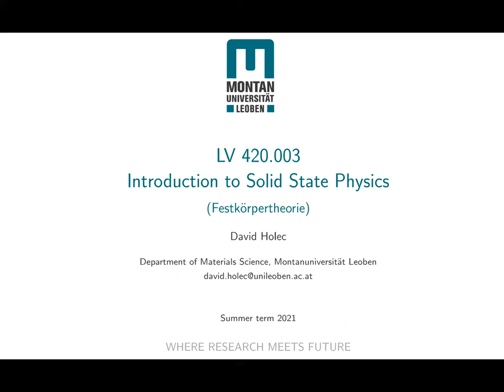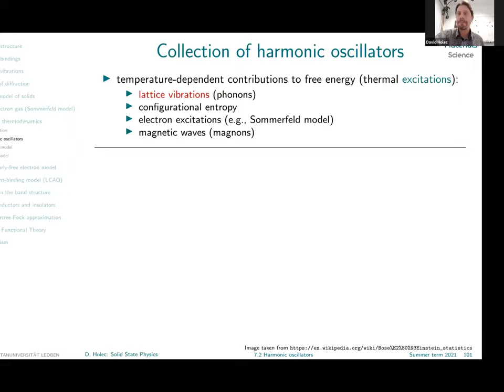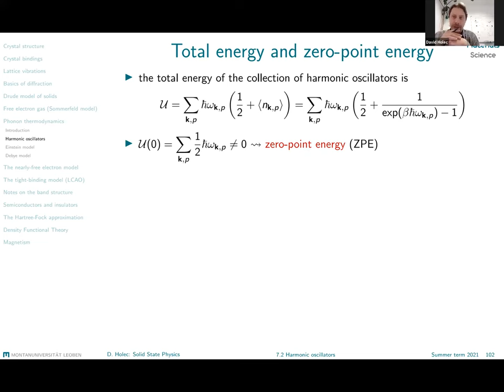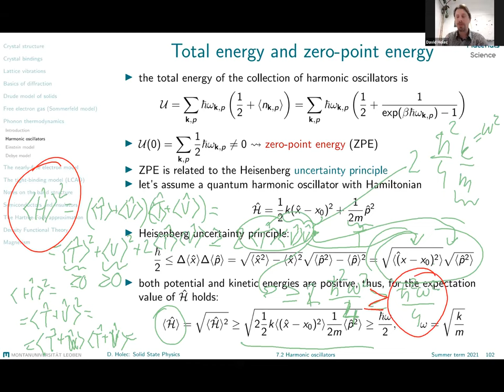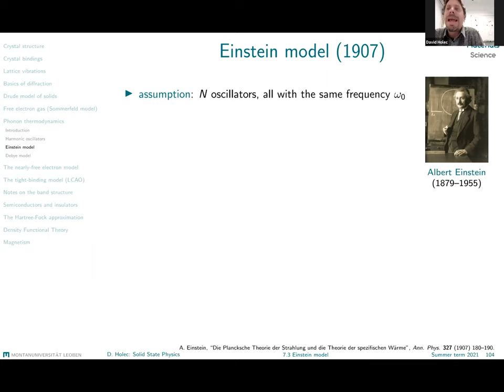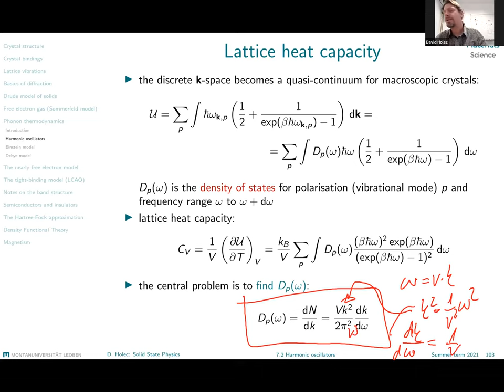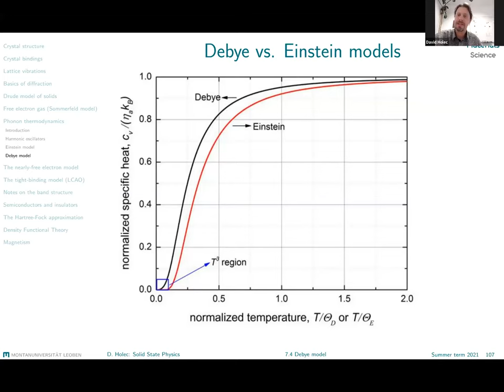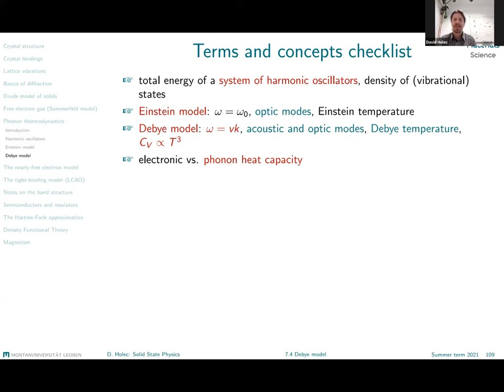Phonon thermodynamics | Solid State Physics #7